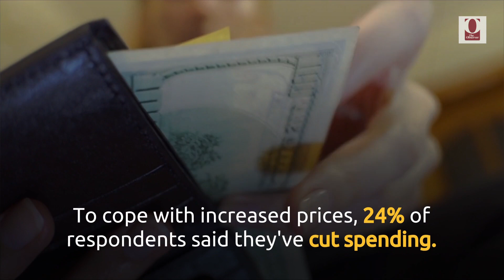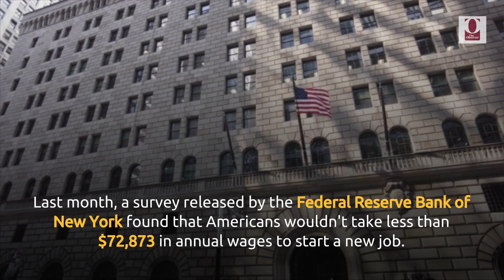Most Americans Now Say They Are Feeling the Effects of Inflation